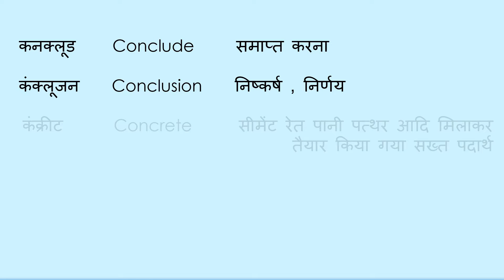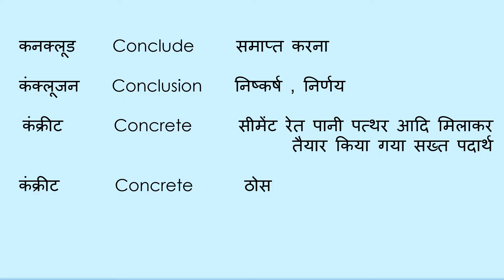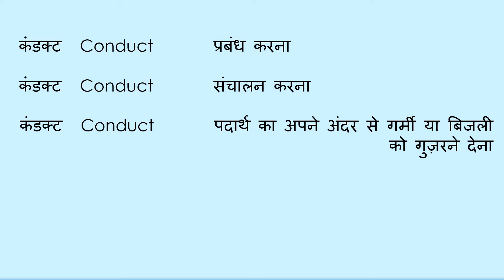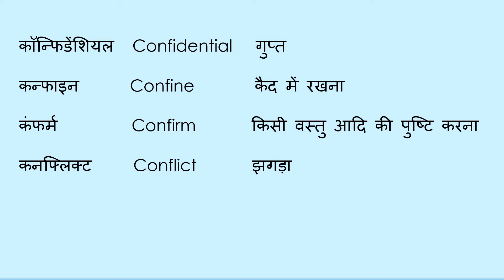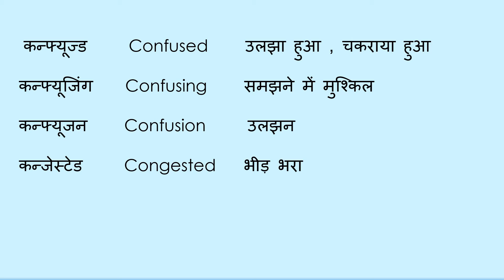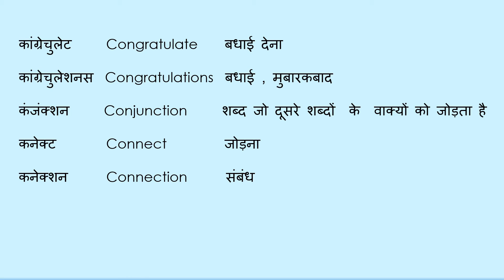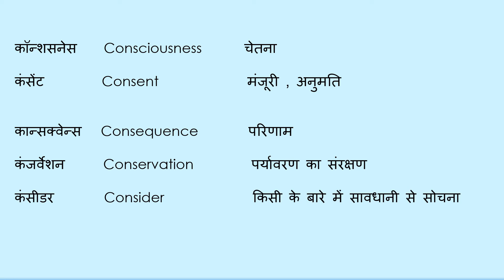ENGLISH TO HINDI DAILY USE VOCABULARY | ALPHABET C PART 11 | english to hindi dictionary words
Querries covered in this vedio ---

1) english to hindi vocabulary words
2) english to hindi all words
3) english to hindi basic vocabulary
4) english to hindi common words
5) english to hindi words daily use
6) english to hindi important vocabulary
7) english word hindi ke sath
8) english hindi ke word
9) english to hindi speaking words
10) english to hindi words used in daily life
11) english to hindi words video
12) learn word meaning english to hindi
13) most important word meaning english to hindi
14) main word meaning english to hindi
15) normal word meaning english to hindi